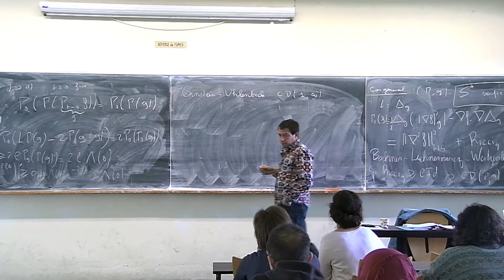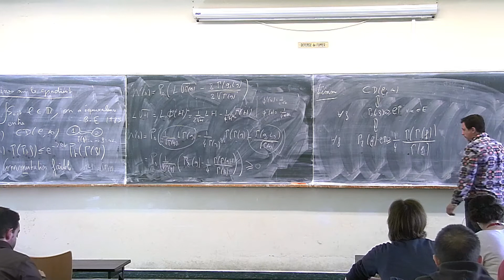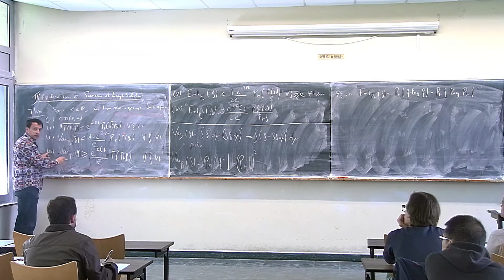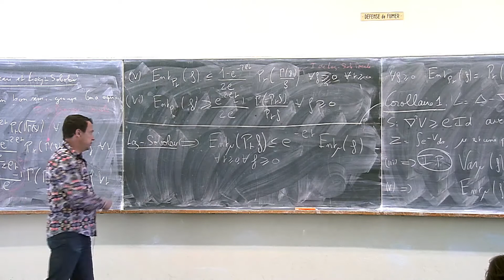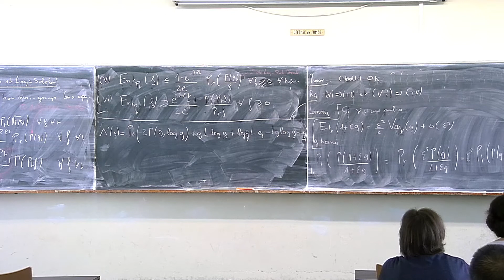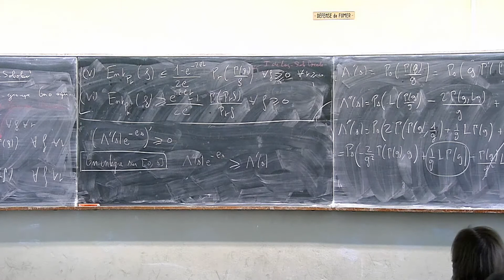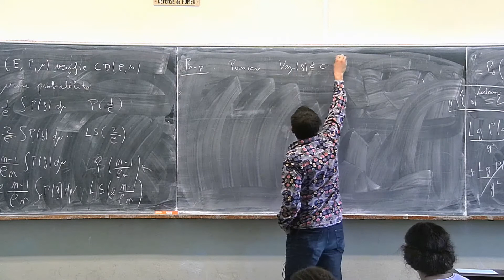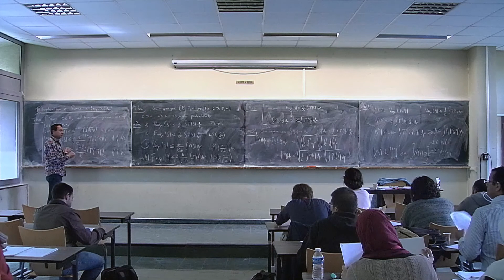Ivan Gentil - Inégalités fonctionnelles et applications (Part 3)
Inégalités fonctionnelles et applications (Part 3)